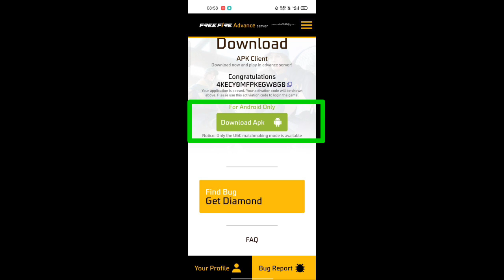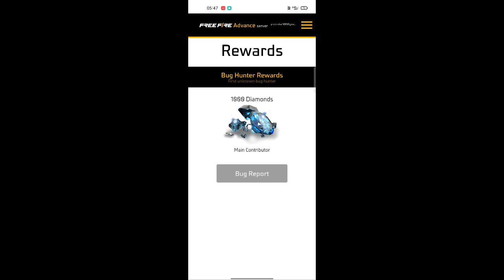FF advance server | how to Download OB41 advanced server | free fire advance server kaise open karen